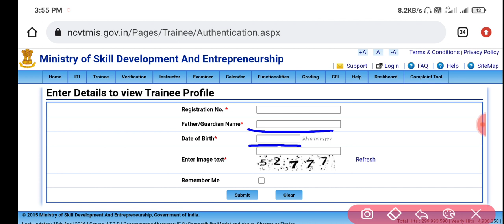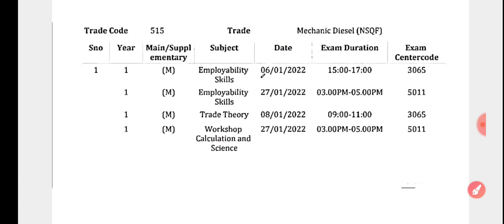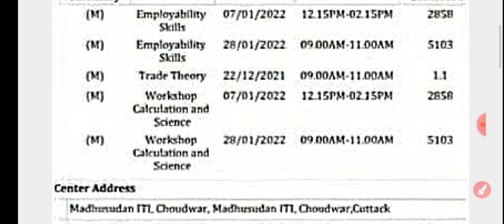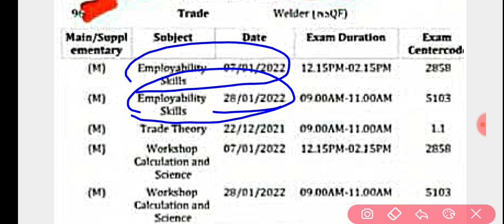ITI Bad News For ITI Student | ITI Re-Exam Time Table, ITI Re-Exam Admit Card 2022 | iTi Exam Date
Workshop Calculation and Science ITI 1st Year Book

✦ Your Query:-
iti cbt exam admit card
iti cbt exam result,iti cbt admit card
iti cbt exam admit card 2021
iti cbt exam 2021 admit card
iti admit card download,iti exam 2021 kab hoga
iti exam
iti cbt exam phase 3
iti,iti admit card 2021 cbt exam
iti admit card,iti exam 2022 admit card

ABOUT CHANNEL
Regards:-
 SUCCESS CAREER